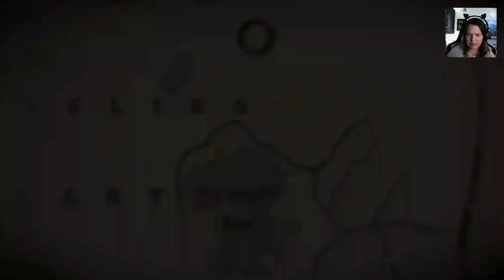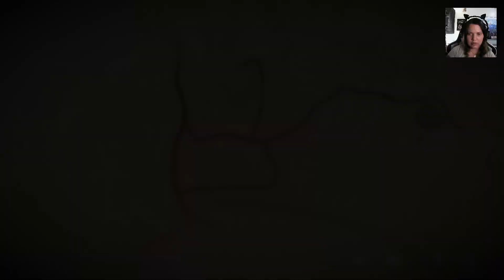Red Dead Redemption 2 | 5 - I WILL Get This Deer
Maybe I will, maybe I won't. Who knows?